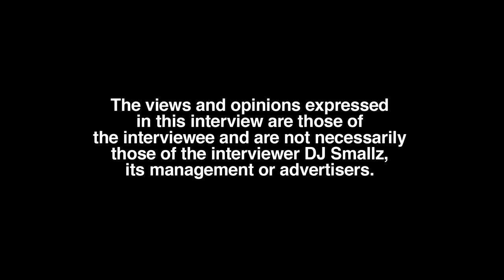Has SkinnyFromThe9 Fell Off? He Gets Honest Here and about HitCo, UnitedMasters, NBA 2K21 (part 4)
Miami born/New Jersey raised/residing recording artist, SkinnyFromThe9, sits down with DJ Smallz and reflects on his music career, opening up about his past.